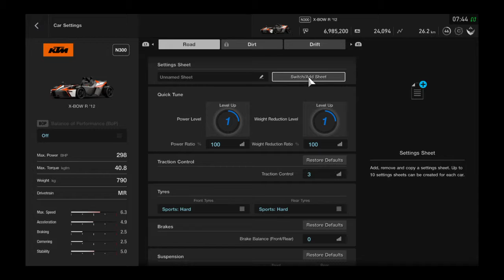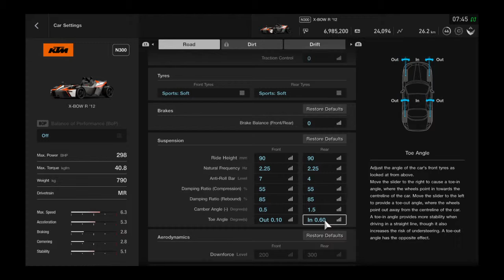Gran Turismo™SPORT Version 1.10 Sundey Cup Race 1